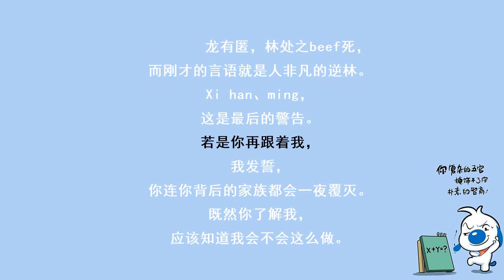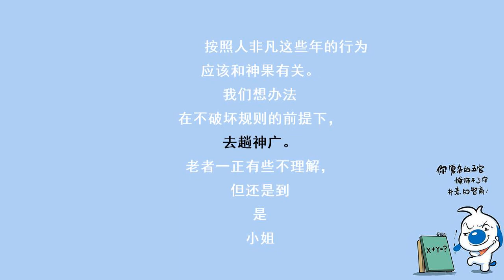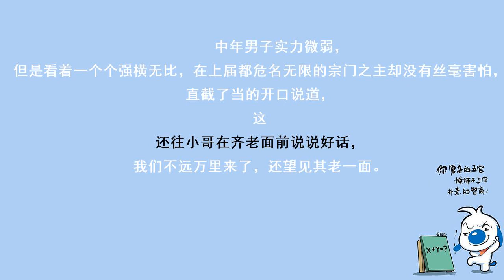第2266集 邓梦求见